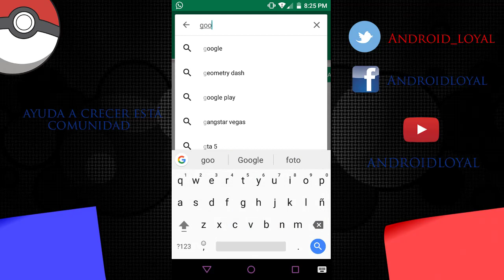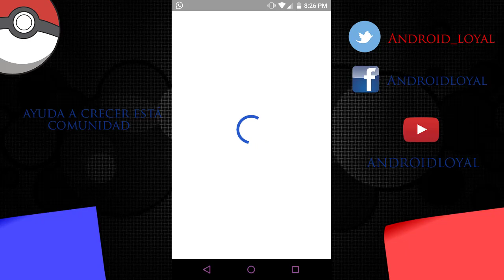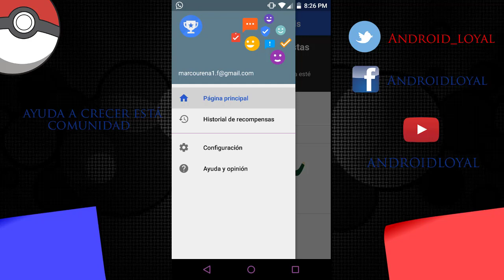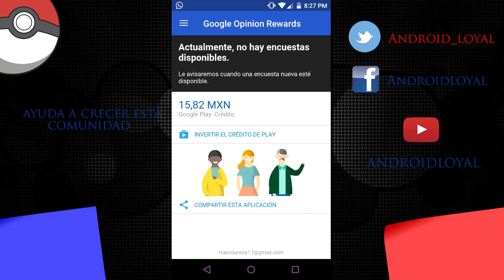Gana dinero para invertir en la PlayStore (Gemas de Clash)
Rewards es una aplicación de Google que  recauda encuestas de los lados que visitas y te las va mostrando para que las contestes. Dependiendo de tus respuestas es la cantidad de dinero que te aporta Google pero solo para que las inviertas en Play Store

Recuerda
COMPARTE

AYUDA A CRECER ESTÁ COMUNIDAD.